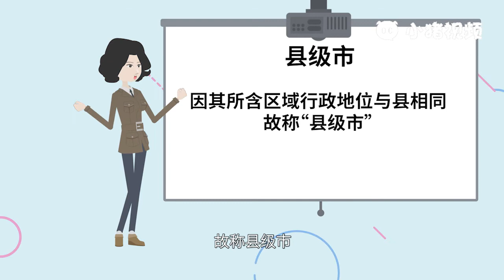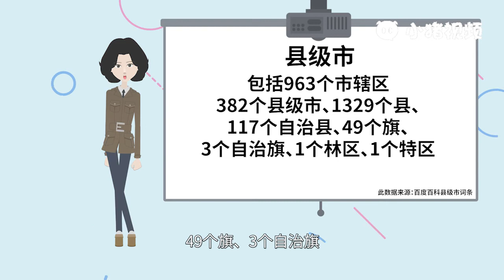地级市和县级市的区别